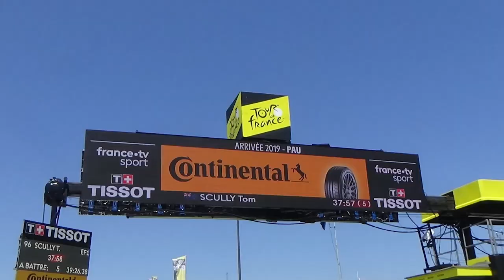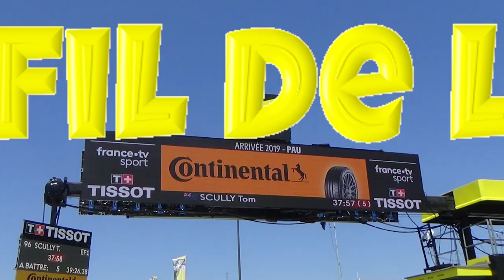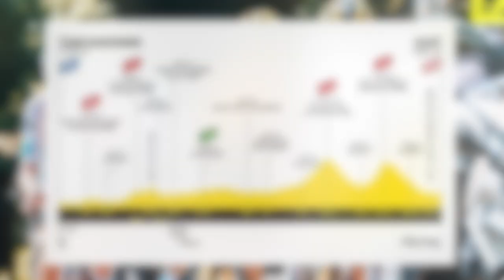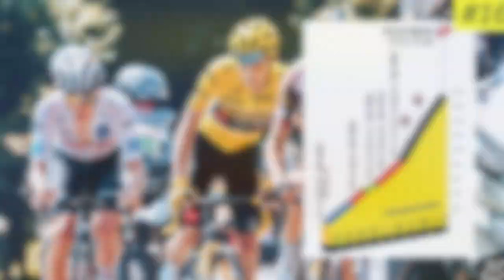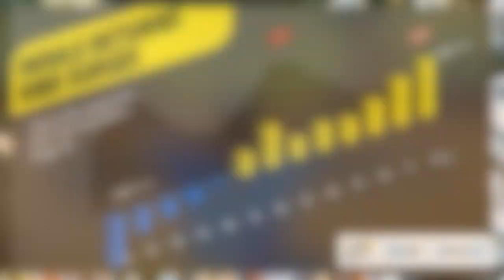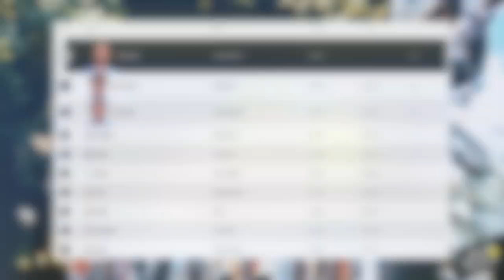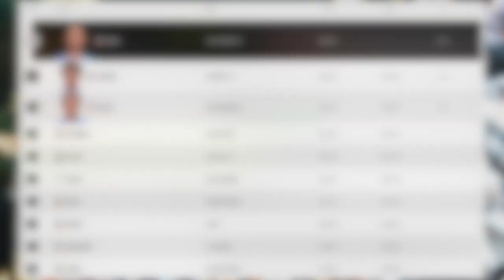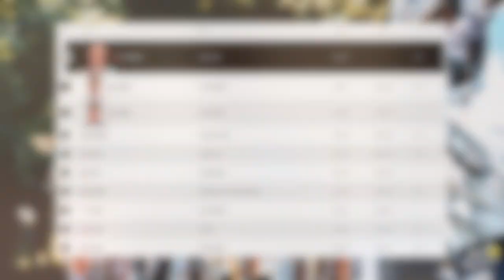Le Tour de France 2022 : Le Débrief de la 16ème Etape